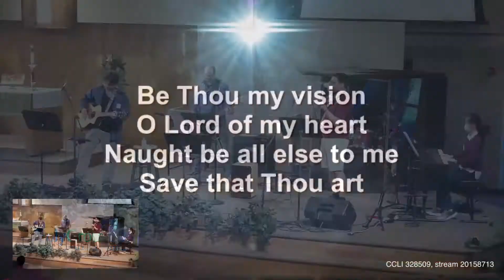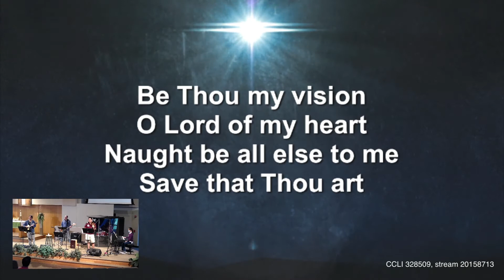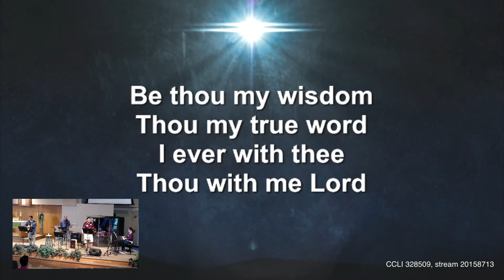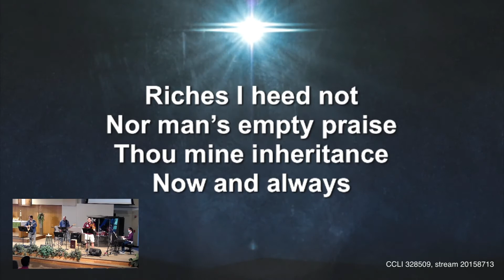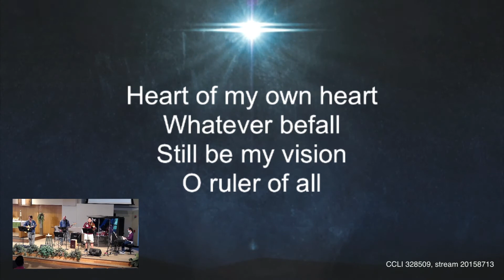Be Thou My Vision 09262021